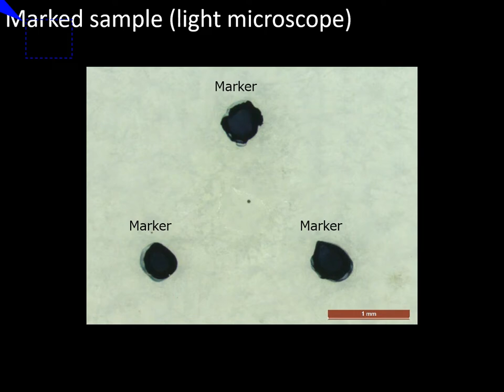[Materials] Identification of foreign particle in multilayer film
A foreign particle in a multilayer film was analyzed using Coherence Scanning Interferometry (CSI) and SEM-µXRF-EDS. Since the particle was not on the surface, it could not be recognized by SEM but by optical microscope and CSI. With the cross section image from CSI, the particle was located at the depth of over 100 μm. Though such deep region cannot be observed or analyzed by SEM-EDS, µXRF-EDS allowed the identification of the iron particle.

Available tools for this measurement are :
SEM